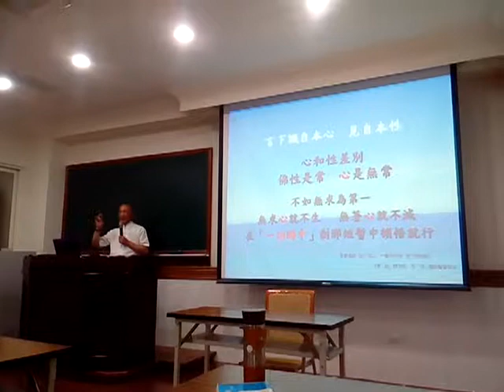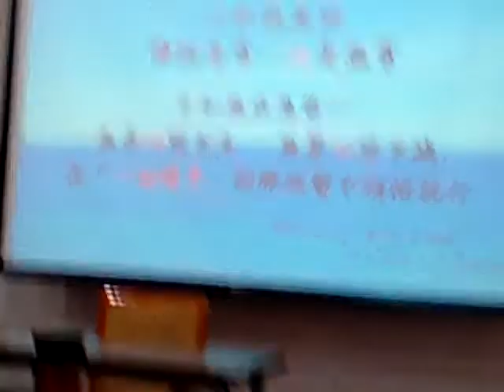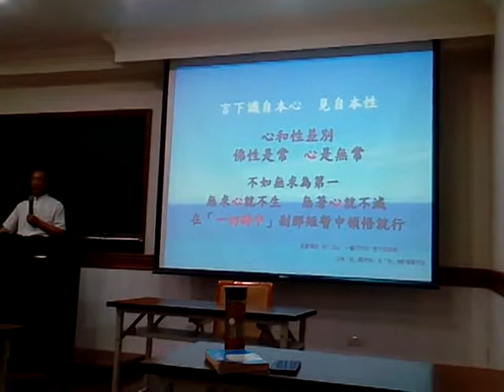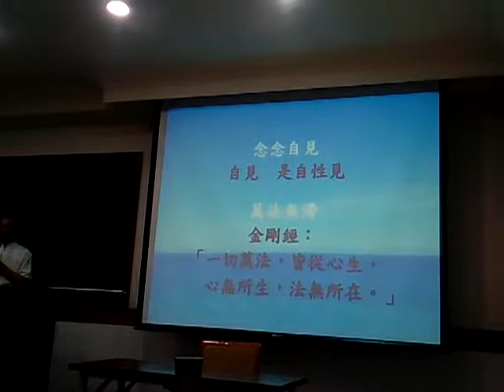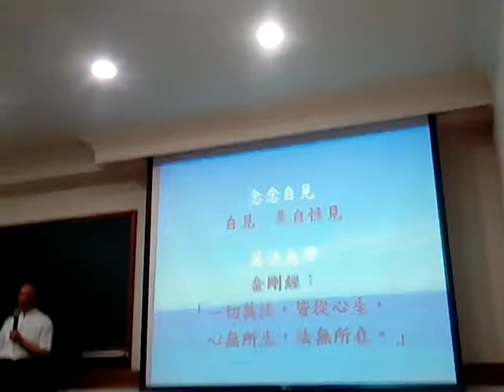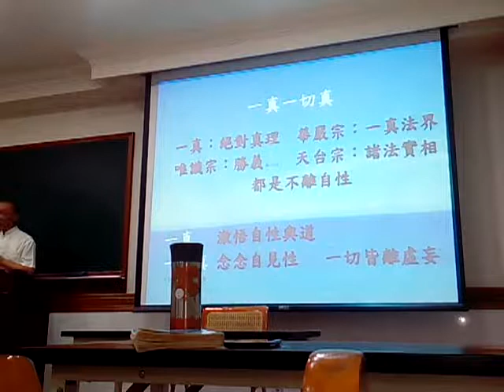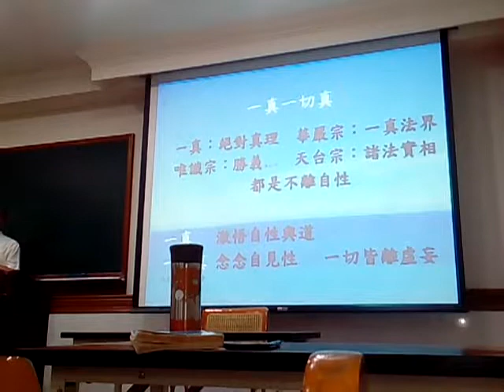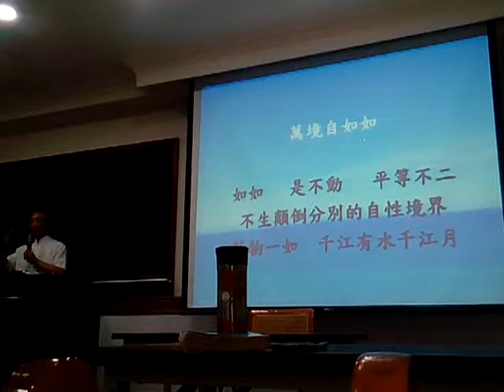VID 20190807 214051愛祥佛堂六祖壇經班點傳師講解行由品神秀作偈閩南語版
_在雲端硬碟的網址_01-002六祖壇經(恢復原來坐禪品經文原貌的版本(坐禪品經文在沒有網路版之前是此門坐禪元不看心亦不看淨亦不是不動...))